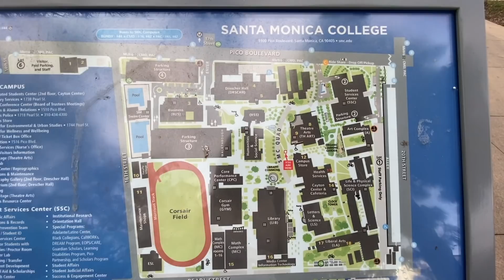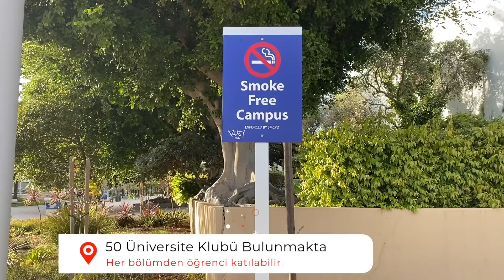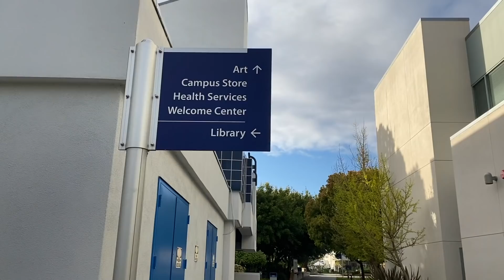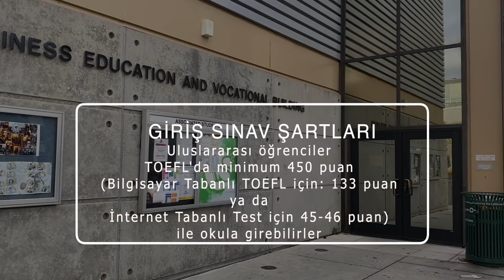Community College Nedir? Nasil girilir? / Amerikada Okumak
Bu hafta Santa Monica College kampusunu geziyoruz. Video'da yanitladigim sorular su sekilde:

1) Santa Monica College nerededir?
2) Santa Monica College'a nasil girilir?
3) Santa Monica College'da ogretilen bolumler hangileridir?
4) Community college'dan sonra en iyi universitelere nasil gecilir?
5) Santa Monica College fiyati nedir?
6) Bu okul neden bu kadar basarilidir?
7) Okula girdikten sonra egitim disinda baska nelerden yararlanilabilir?

Her hafta bir kac izleyicimin yorumlarini secip video iceriklerini o sekilde uretiyorum. Eger icerik isteginde bulunmak isterseniz lutfen asagiya yorumlarinizi ekleyin.